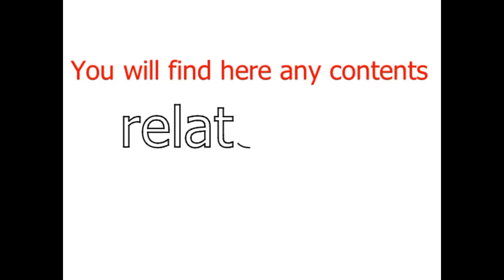इशाइ धर्ममा विवाह कसरी हुन्छ Christian Marriage| Biraj & Usa Shrestha